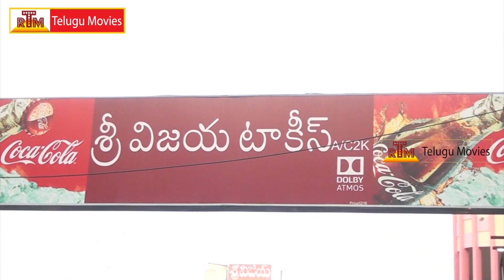Agnathavasi Movie Genuine Review/Public Talk | Pawan Kalyan | Fans Reaction | Public Response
Agnyaathavaasi Movie Review/Public Talk In Vijaya Talkies Theatre @ Guntur
Starring Pawan Kalyan , Anu Emmanuel , Keerthi Suresh , kushboo ,Aadi Pinisetty,Venkatesh And Others
Produced Under Banner Haarika & Hassine Creations